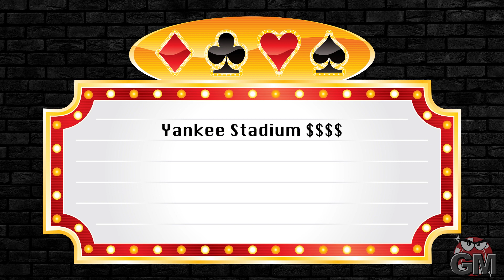Gambling Mad, Episode 8: The Case for Cash and Tacos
Is our reliance on digital payments leading us down a dangerous path? In this episode, we make a bold case for keeping cash alive in our increasingly cashless society, arguing that the tactile, immediate nature of cash transactions offers a simplicity and honesty that digital payments cannot. From lamenting the sky-high costs of visits to Disneyland and Yankee Stadium, to reminiscing about the nostalgic charm of playing bingo in smoky rooms, we paint a vivid picture of how shifting financial practices are reshaping American capitalism—and not always for the better.

Gambling Mad with Norman Chad is written by Norman Chad and ghost written by...Norman Chad. Executive Producer Rick Barrio Dill and Jon Sheinberg. Produced by Rick Barrio Dill and Bri Coorey. Additional graphics and writing assistance by Dan Telfer. Socials and Marketing Nick Wolferman. Engineering and Editing by Bri Coorey. Equipment provided by SLAP Studios LA (SLAPStudiosLA.com) and studios provided by SLAP Studios LA and 360-Pod.

If you, or someone you know needs help around gambling related issues, there are more ways than ever to get connected with help. Call the Problem Gambling HelpLine at 888-ADMIT-IT (236-4848) or go